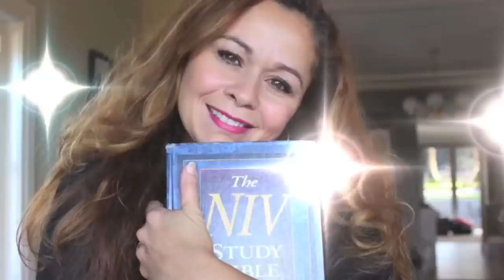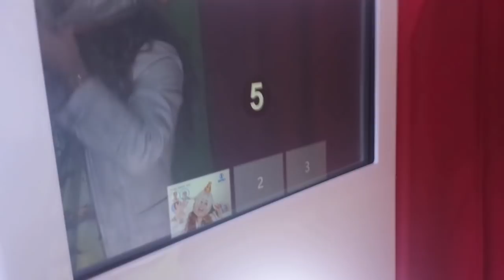Ritmo BRAZILIAN DAY SYDNEY - FESTIVAL BRASILEIRO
O Ritmo Brazilian Day é o maior e mais famoso festival Brasileiro da Austrália, e é todo organisado e executado por voluntários do Bracca que é a nossa comunidade brasileira aqui em Sydney. É uma dedicaçāo faraonica! Confiram aqui neste vídeo.